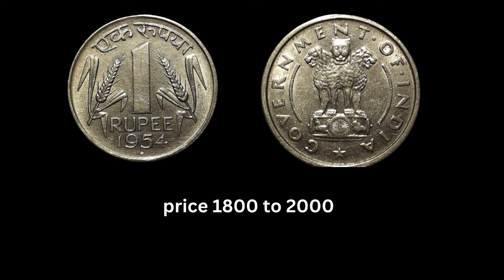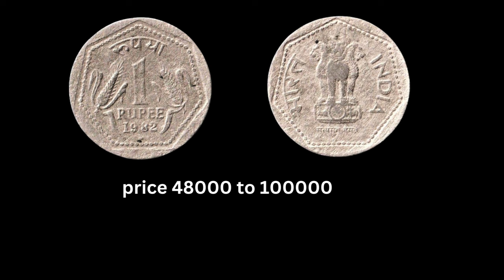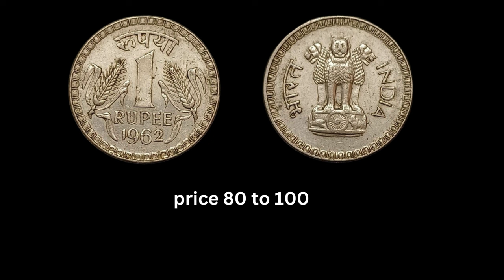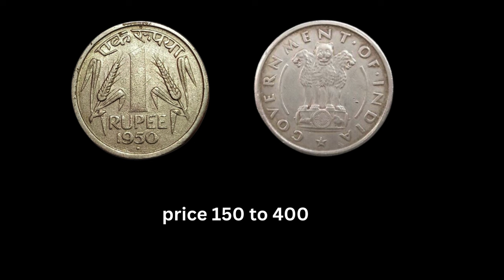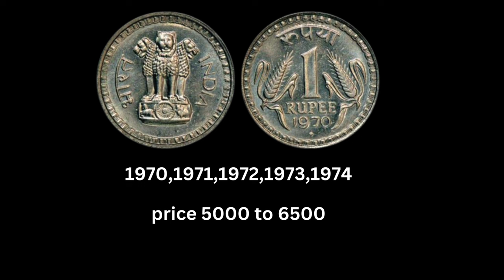Exploring High-Value Coins From 2000 to 100,000 Rupees In Depth Information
Embark on a journey through the realm of numismatics as we delve into the details of high-value coins ranging from 2000 to 100,000 rupees. This comprehensive exploration provides a wealth of information on these prized monetary artifacts, shedding light on their historical significance, intricate designs, and the stories they tell. Uncover the numismatic treasures that command substantial worth, offering a fascinating glimpse into the diverse world of coinage in the higher denominations. Whether you are a seasoned collector or a curious enthusiast, this detailed description promises to unravel the allure and value encapsulated within these noteworthy coins.